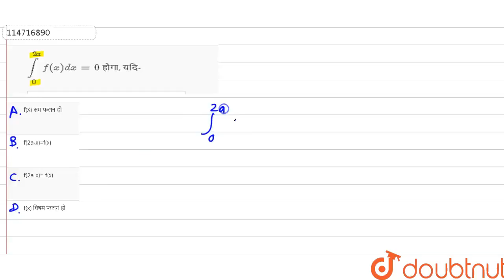int_(0)^(2a) f(x)dx=0 होगा, यदि- | 12 | निश्चित समाकलन | MATHS | PRABODH PUBLICATION | Doubtnut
int_(0)^(2a) f(x)dx=0 होगा, यदि-
Class: 12
Subject: MATHS
Chapter: निश्चित समाकलन
Board:Madhya Pradesh Board

👉 Have Any Query? Ask Us.